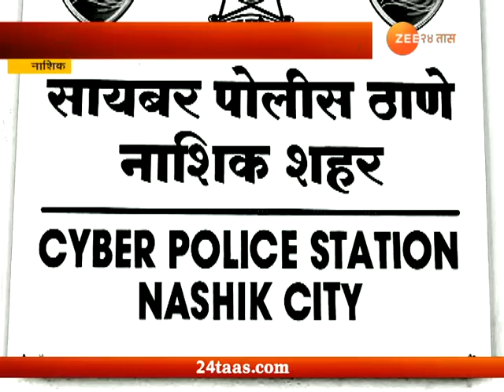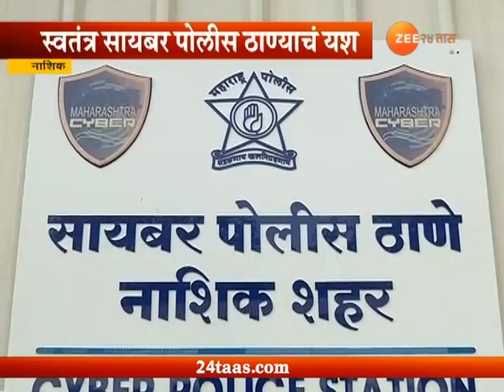नाशिक । सायाबर गुन्हे घटले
Nashik | Cyber Police Successfully Solving Cyber Matters